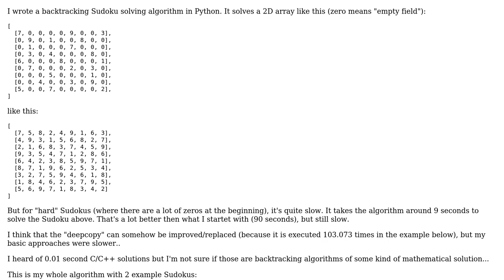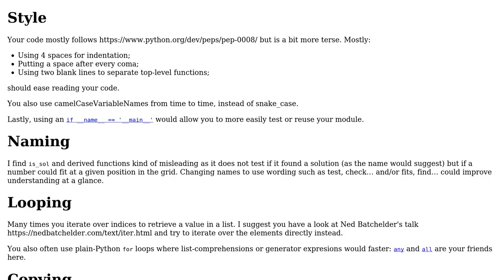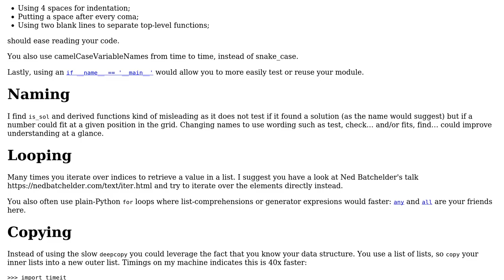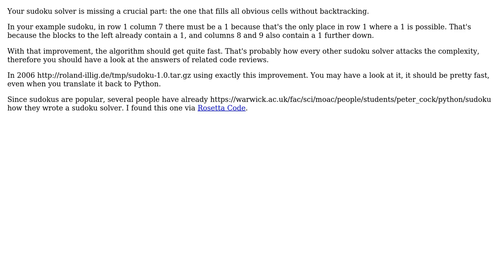Code Review: How to make my backtraching sudoku solving algorithm in Python faster? (2 Solutions!!)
Code Review: How to make my backtraching sudoku solving algorithm in Python faster?

With thanks & praise to God, and with thanks to the many people who have made this project possible! | Content (except music & images) licensed under CC BY-SA | Music | Images & others | With thanks to user Roland Illig user ndsvw user 301_Moved_Permanently and the Stack Exchange Network Trademarks are property of their respective owners. You are responsible for your own actions.